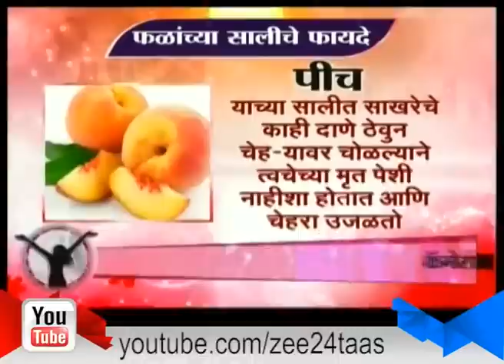Smart Women Heath Tip 13th july 2015